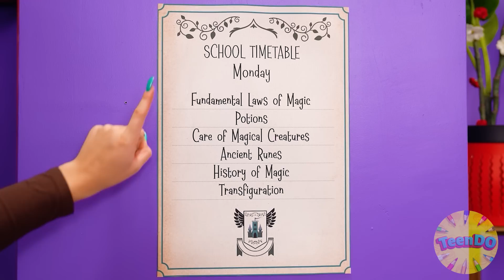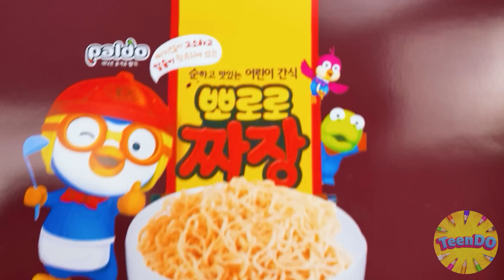Ohnivá dívka, Vodní Dívka, Vzduch Dívka and Země Dívka | Čtyři Prvky v Reálném Životě TeenDO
Získat sílu čtyř živlů je vzácný úspěch.